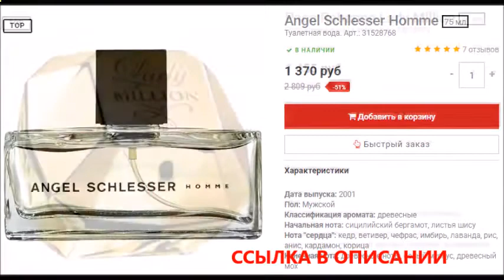духи версаче версенс отзывы